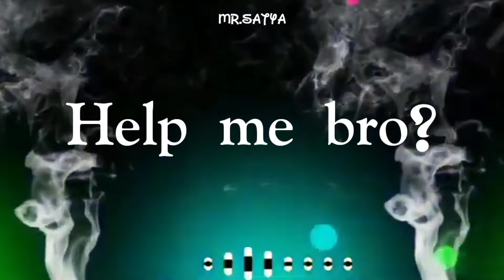New odia sad status 🥺 brocken heart status💔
Description